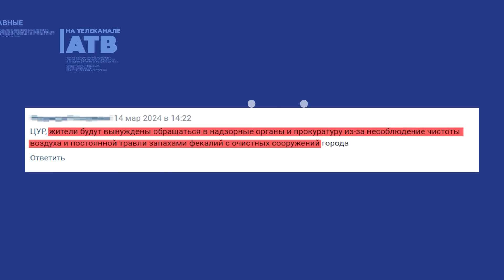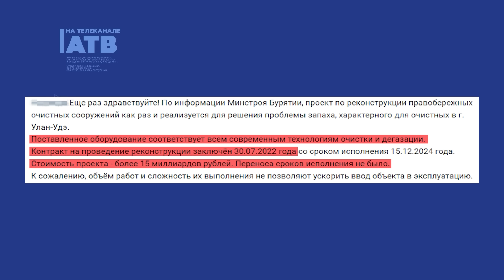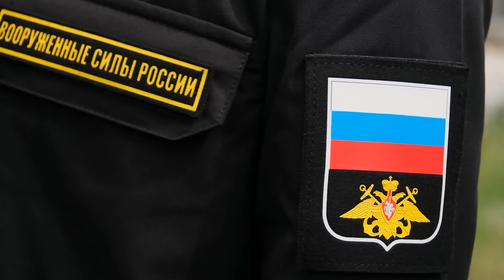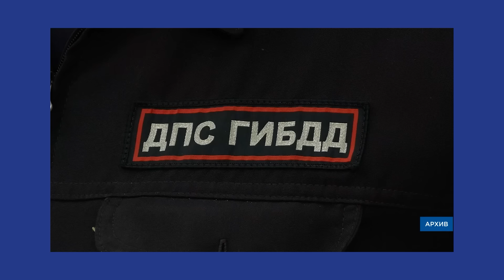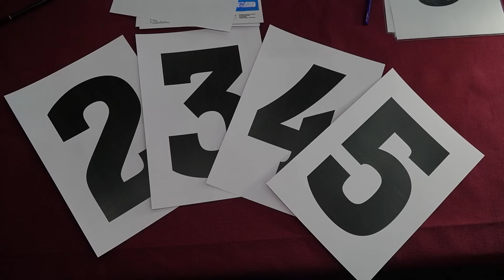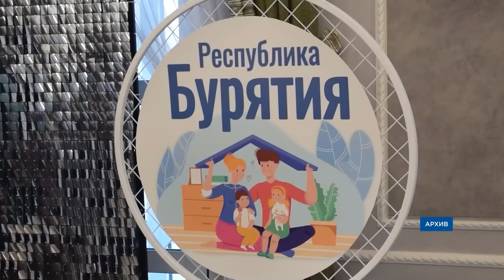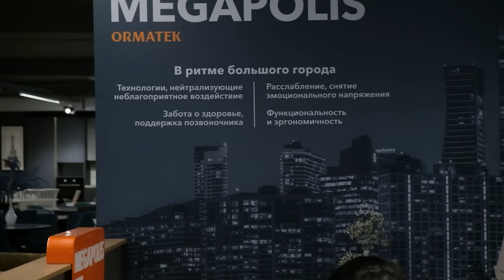Вонь от фекалий окутала весь Улан-Удэ. Новости АТВ (15.05.2024)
- «Служить готовы». Торжественная отправка срочников Бурятии
- Главное за день: школьник взял кредит на маму, пьяный водитель сбил детей, Бурятия теряет население
- 500 нападений собак с начала года: как уменьшить агрессивность животных?
- Ведущего АТВ увели из семьи. Как прошел четвертьфинал кубка КВН
- «Одна большая семья»: в Улан-Удэ прошел чемпионат среди лиц с ОВЗ
- Лучшие семьи выбрали в Бурятии. Кто поборется за звание «Семья года»?